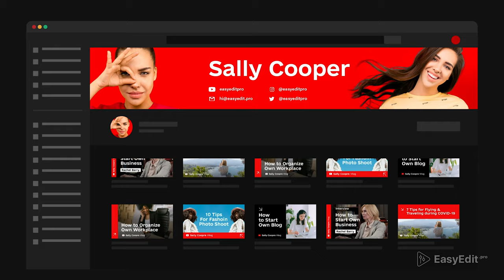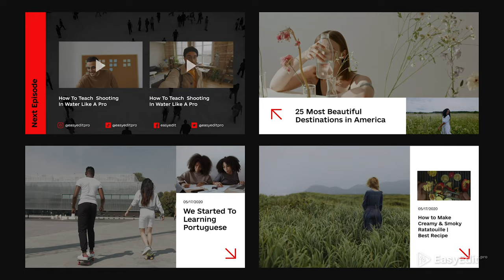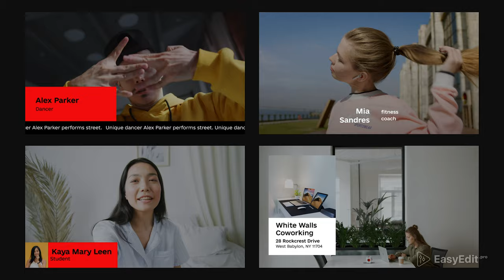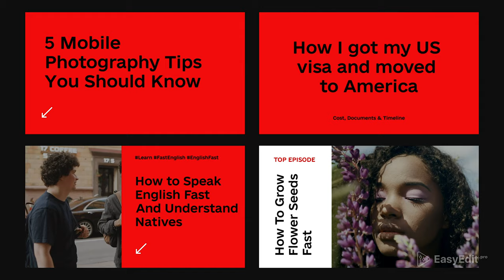Youtube Pack Neue Template for After Effects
It`s your personal library for making YouTube channel more stylish and professionally!  It includes many ready animated elements. Save your time so you can focus on the content!